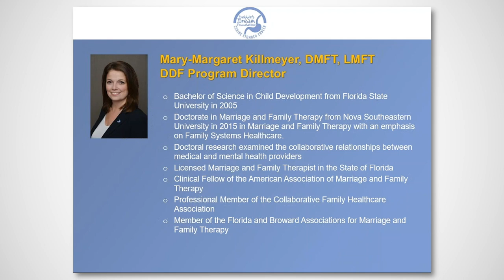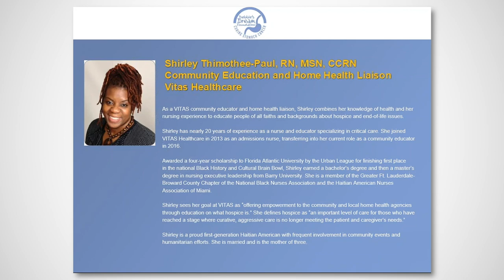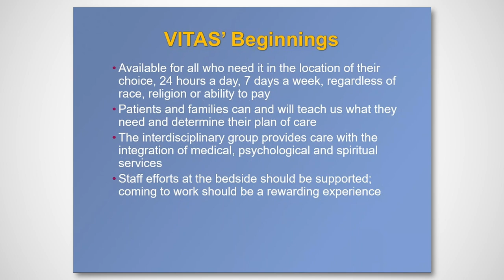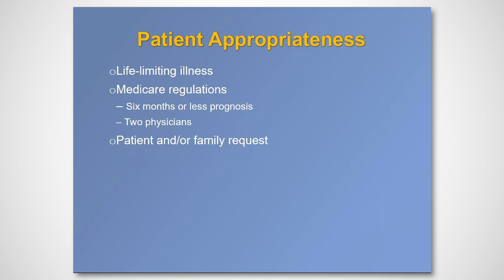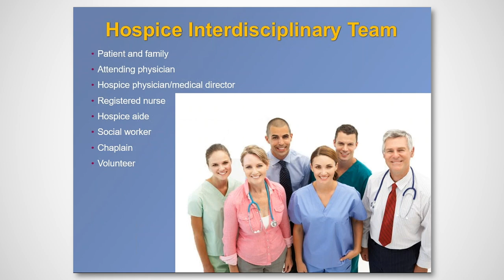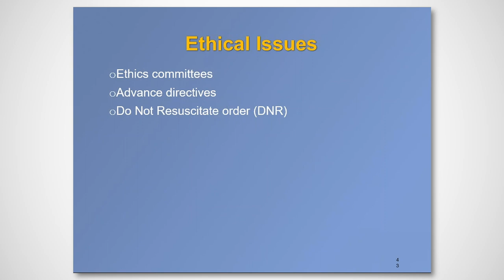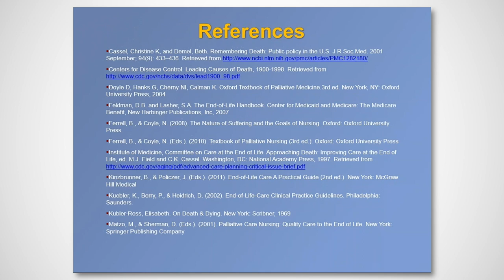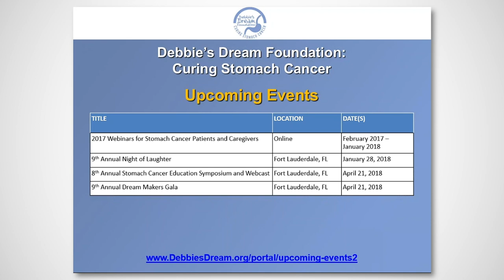2017 FREE Stomach Cancer Webinar - Hospice Basics & Benefits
Speaker: Shirley Thimothee-Paul, RN, MSN, CCRN of Vitas Healthcare